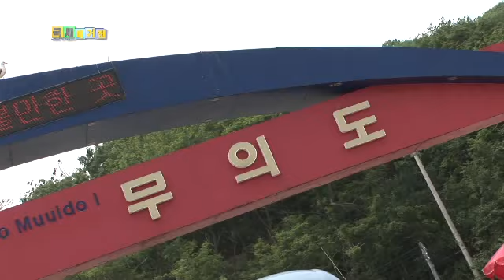2013년 국세청 신규임용후보자들의 해병대 체험훈련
국세청 신규임용후보자들이 해병대 캠프에 입소했습니다.
극기훈련으로 인내와 도전, 그리고 강인한 정신력을 길렀는데요.
대한민국의 자랑스러운 국세공무원이 되기 위해 떠난 2013년 국세청 신규임용후보자들의 해병대 체험훈련 현장~
화면으로 함께 만나보시죠~